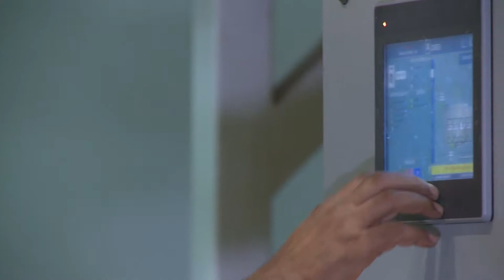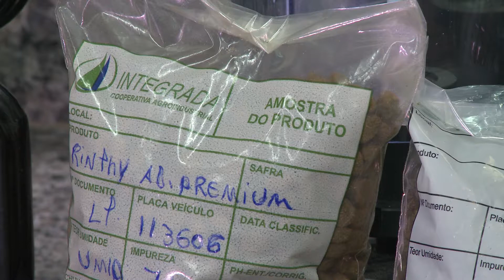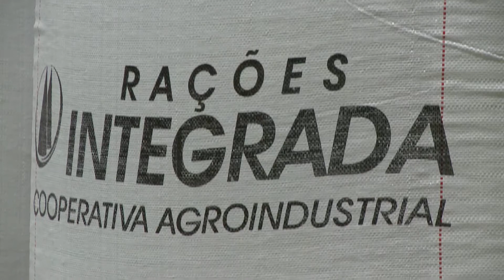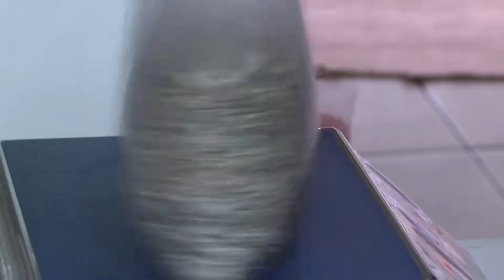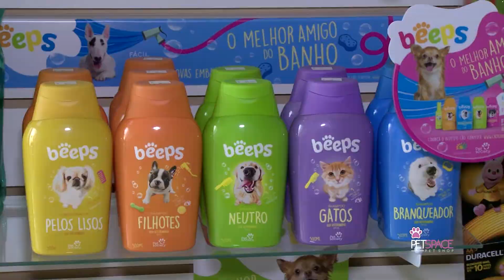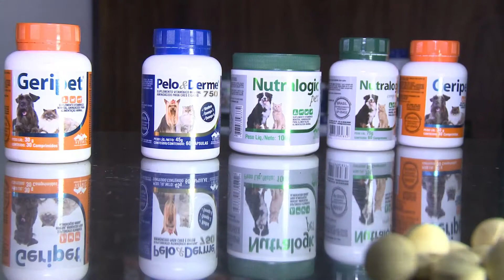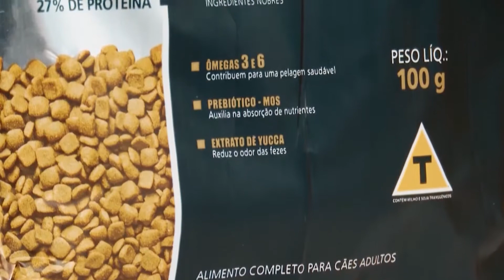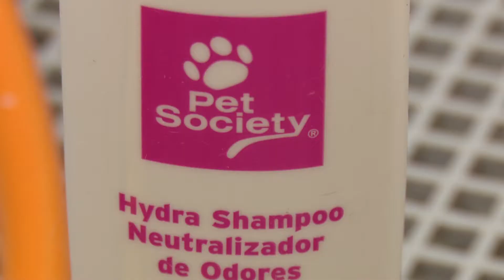PET TV 61 YOUTUBE